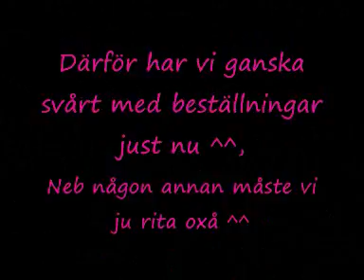UTMANINGEN hundparken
Green Berry fick en hämsk tanke D8 XD här är den..